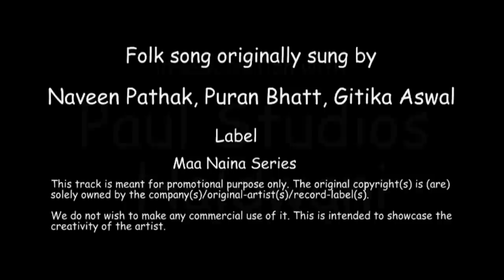Hit Dagadi Kamla | Uttarakhandi song | Guitar Cover | Gaurav Pandey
I love Kumaoni folk music so that is why this cover exists. Hope you enjoy! If you like it, feel free to hit that thumbs up button and/or share it with a friend :)
Huge THANKS to Nalin Paul for filming this.